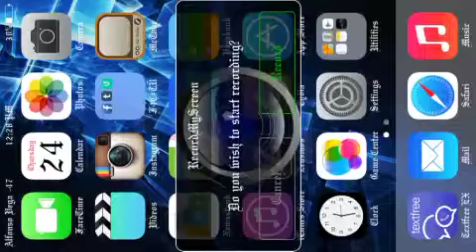Clash of clans: Witch Raid!!!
Witch raid, join my clan The Genesis